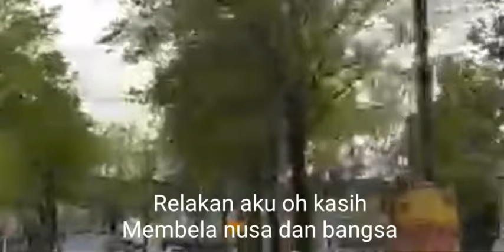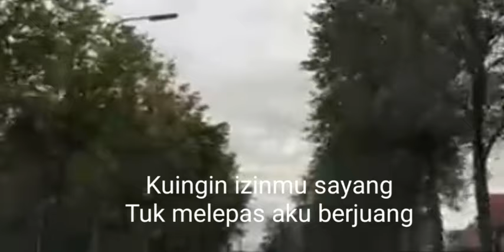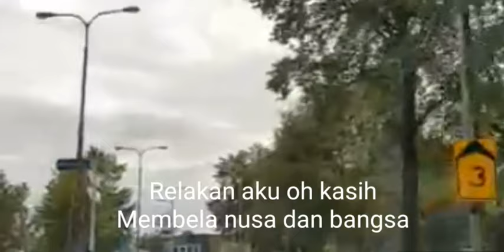Lilies Suryani - Tiga Malam ( Lirik )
Vocal         : Lilies Suryani
Cipt            : Lilies Suryani
Produksi    : Daku Channel